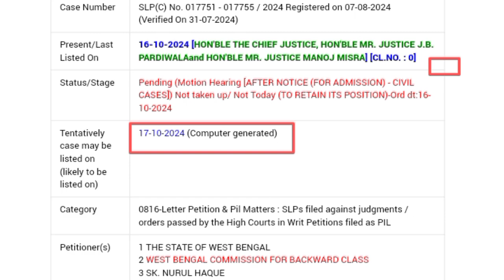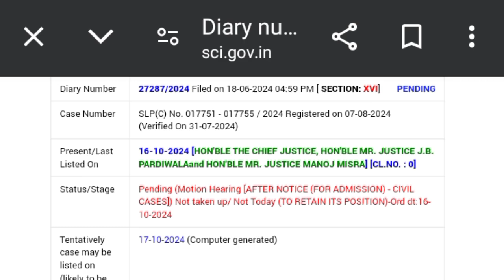OBC Case Update today 🔥 ll WBP, KP Constable Exam Date ll OBC মামলা সংক্রান্ত আপডেট ll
supreme court obc case update
obc certificate issue
obc certificate in supremwcourt
obc update in west bengal
obc update kp & wbp constable
today supreme court latest update on obc certificate
Obc case update in Supreme court
Wbp obc case update
Wbp Constable obc case hearing date
Supreme court OBC case hearing date
OBC case hearing date
Obc case hearing date in Supreme court